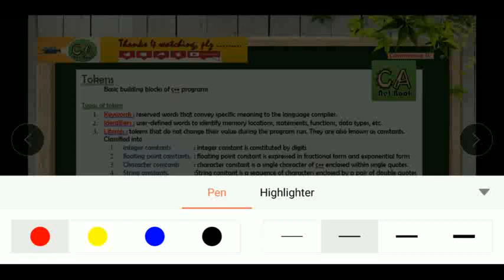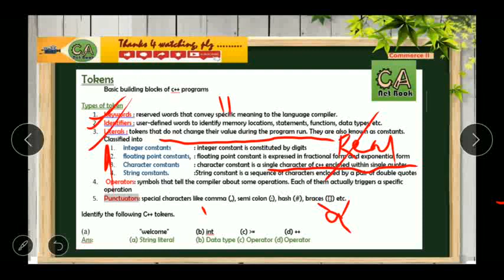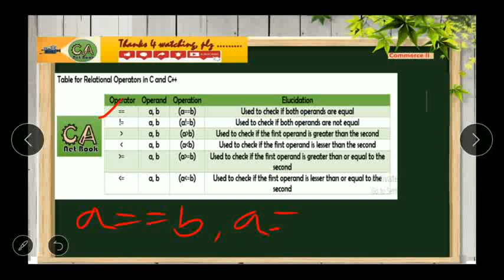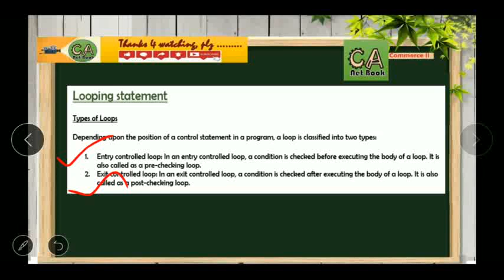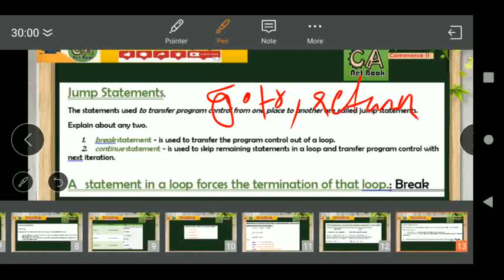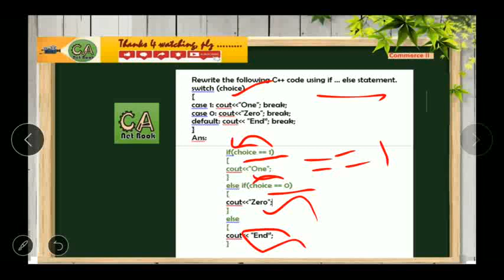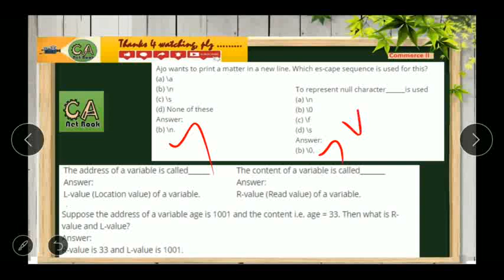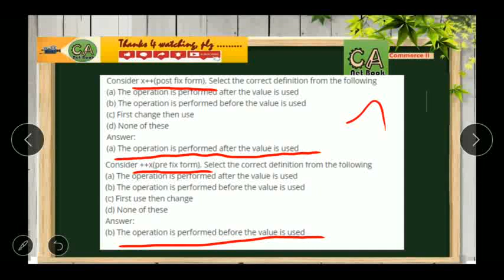Crash Course Day: 1 Chapter 1 Review of C++ programming :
plus two Commerce CA Crash Course Day: 1 Chapter 1 Review of C++ programming

3. Day: 2 Exam Oriented Crash Course : Chapter 1 Review of C++ programming :practice session

4. Day: 3 Exam Oriented Crash Course : Chapter 2 Arrays for Plus Two Commerce Computer Application